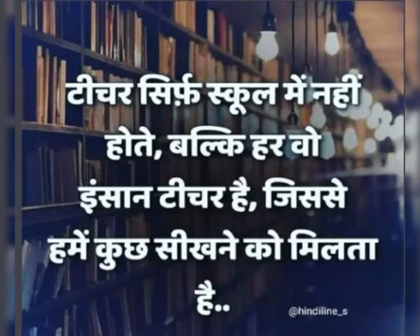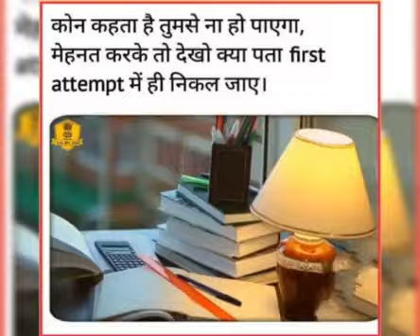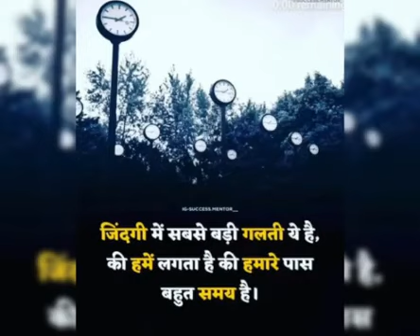UPSC upscmotivation ips ias iasexam ips gk motivational song